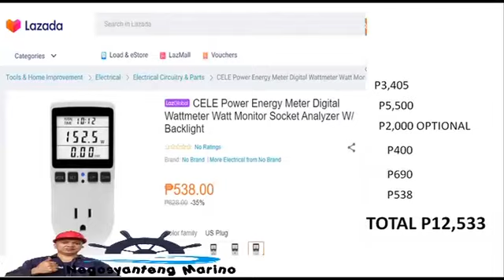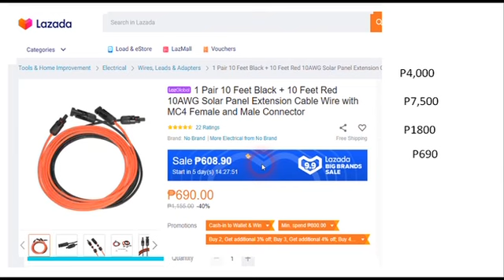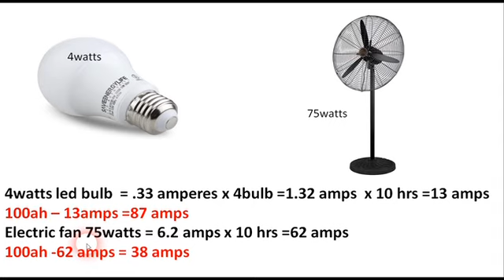P19,640 Full set up for OFF Grid Solar Power set up or Power Back up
150 watts solar panel